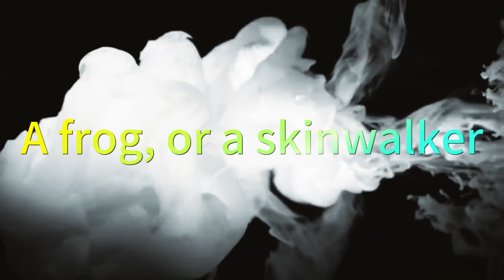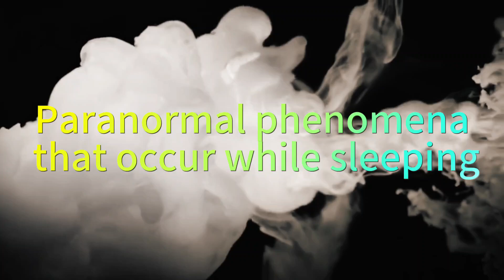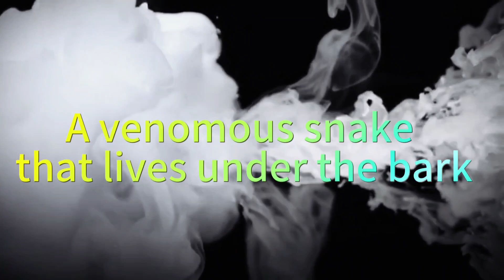Paranormal phenomena that occur while sleeping ，Scary Videos That'll Give You CHILLS!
👻 **Welcome to EnigmaHaunts! Unravel the Unseen.** 🌟
Embark on a journey with us into the realms of horror, haunted tales, and supernatural wonders. From chilling horror explorations to decoding supernatural mysteries, our channel takes you on adventures that transcend reality. Explore the unexplained, discover haunted places, and delve into the mysterious cultures of our world.